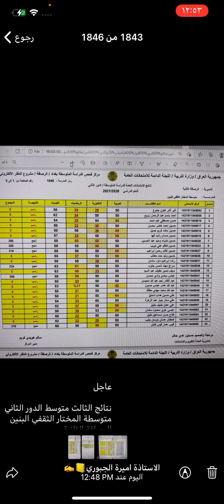نتائج الثالث متوسط الدور الثاني اربع مدارس#الاستاذة_أميرة_الجبوري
قناتي ع التليكرام
الاستاذة اميرة الجبوري📒✍️
لجميع الأسئلة والحلول والاخبار العامة